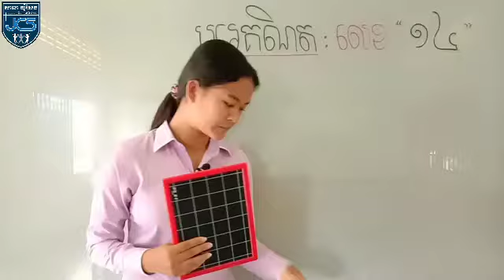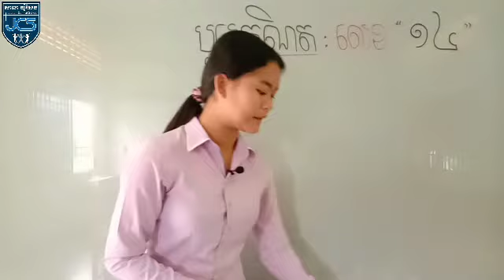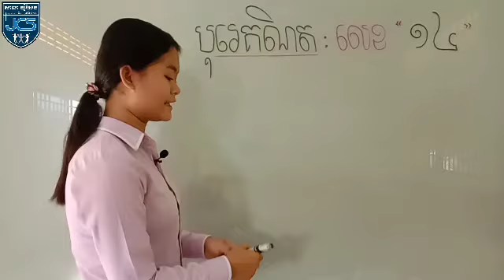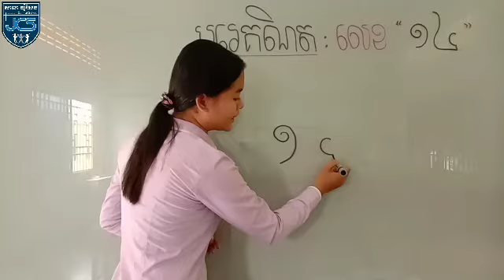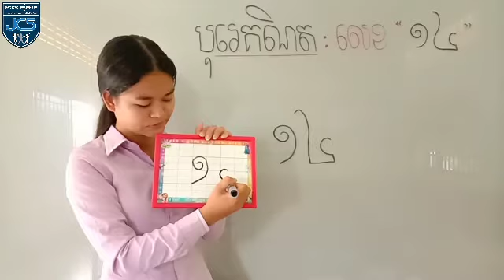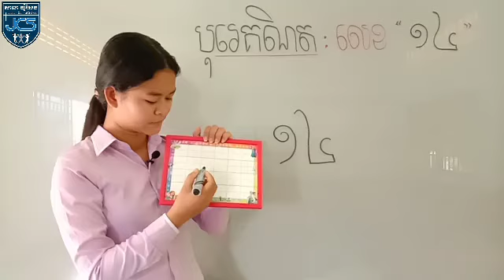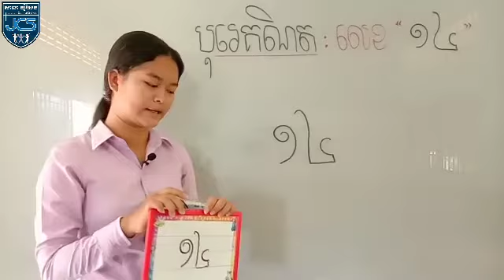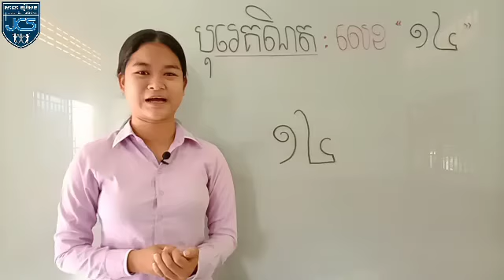8-1_ថ្នាក់មត្តេយ្យ2-គណិតវិទ្យា-រំលឹកលេខ-១៤-06052020-Joseph central school